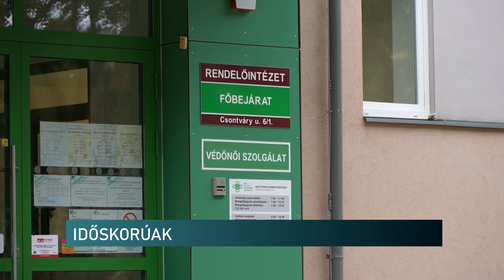Péterffy Attila nem tiszteli az időskorú pécsieket - a kertváros rendelőt tenné rendbe a fidesz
A baloldali városvezetés nem tiszteli az időseket Pécsen. A kertvárosi rendelőintézetben az egészségügyi ellátását nyolcról négy szakrendelésre csökkenetették, amióta a várost próbálják irányítani. Ezért idős beteg emberek kénytelenek az uránvárosi vagy a Lánc utcai szakrendeléseket igénybe venni. Ezzel egészségi állapotuk csak tovább romolhat, hiszen betegen, fáradtan kell közlekedniük. Ezen kíván változtatni a fidesz, ha jövő tavasszal az önkormányzati választásokon a jobboldalnak bizalmat szavaznak a pécsiek.